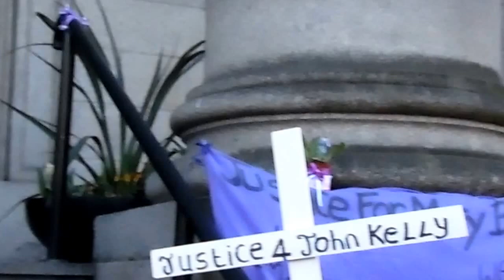Mary Boyle Demo & F2 Recepies & Photo's 018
Emma Kelly the sister of Irish man John Kelly who drowned in the dockland's area of Dublin City. John family believe John could of been saved on the night he died and they allege that the Irish Police Force, The Gardai didn't have John's best interest at heart and stood by allowing this man to drown. The video was shot outside the dept of justice and equality on Monday 20th March in Dublin City, On the march what is now known as Justice For Mary Boyle 40th anniversary. The video is a little shaky Prime Bling (PB) Had no tripod or boombox